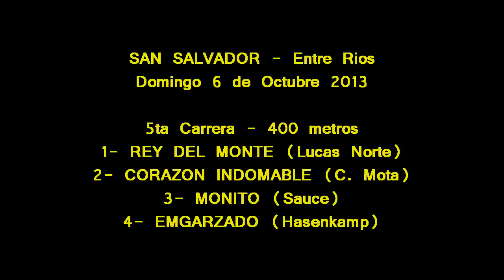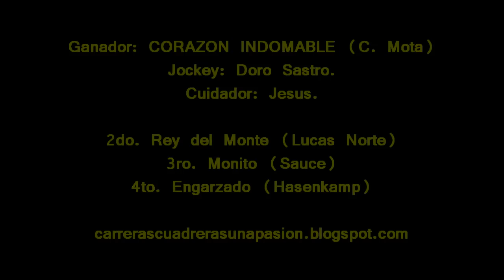CORAZON INDOMABLE, San Salvador (Entre Ríos), 06-10-2013